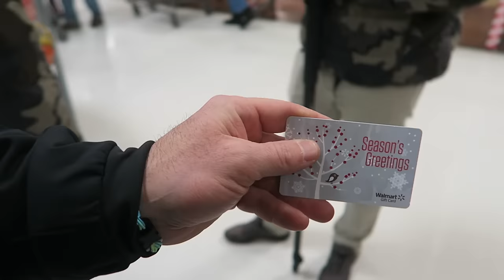HUNTERS PAY IT FORWARD AND GIVE BACK FOR CHRISTMAS!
We had a great time this Holiday season giving back to families in need through our friend Sawyer who put together "Sheds for Santa". Each year he gathers antlers from other hunters and then sells them to the market and uses the money for sub for santa. We are so lucky to be able to help out. The hunting community is the BEST community!

All music is from YouTube Creator Studio